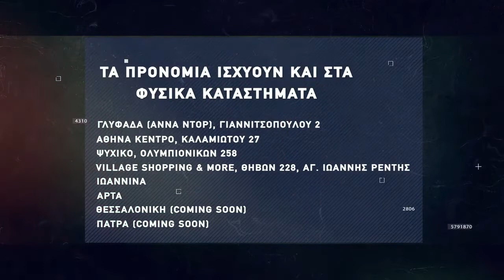Basketaki The League - Varnava Hawks Vs Lasson BC (19/02/2022)